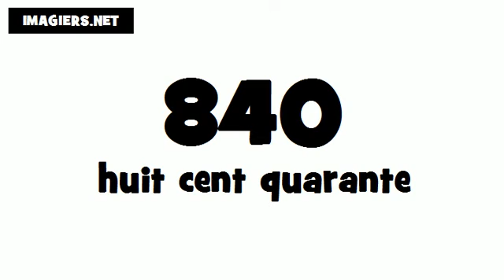Wie man Französisch ausspricht # 840